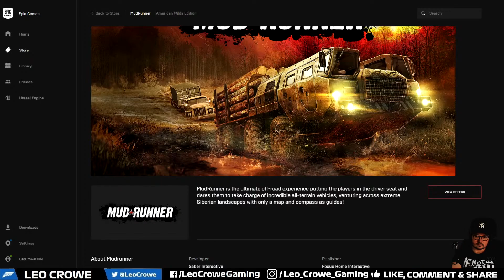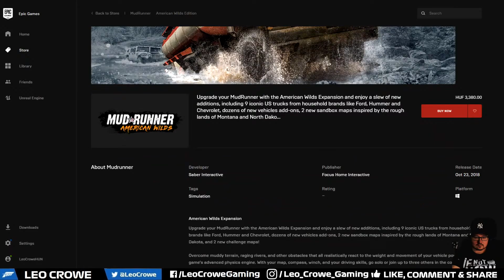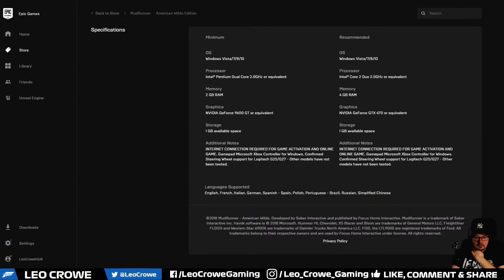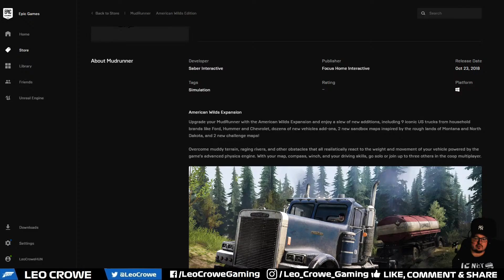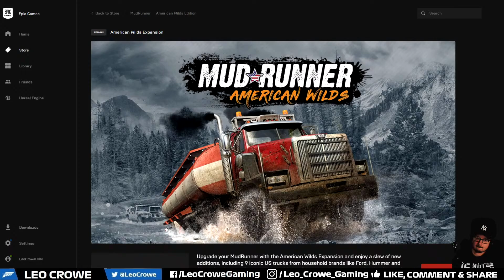Mud Runner [PC] COOP KAMPÁNY 🛻 #5🏃‍♂️ x Agent, Robin & Máró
► ENEBA